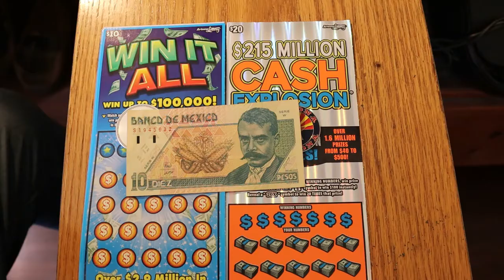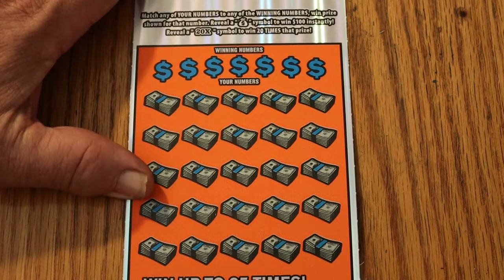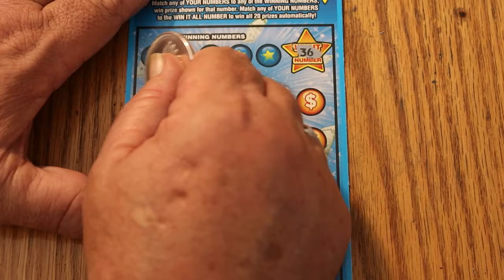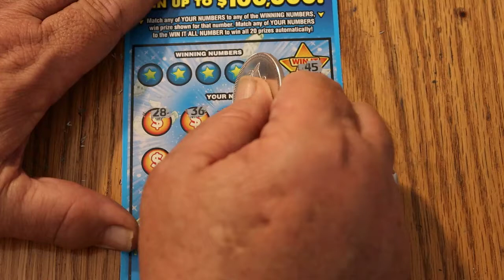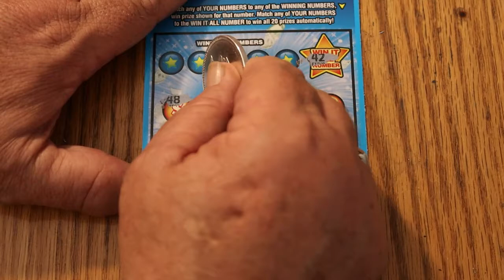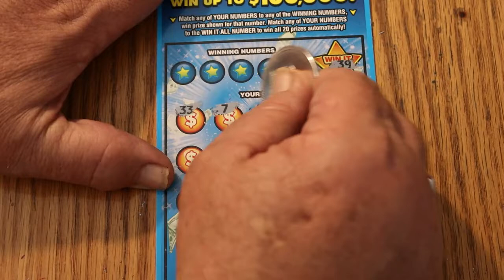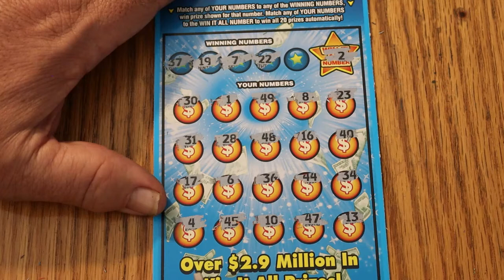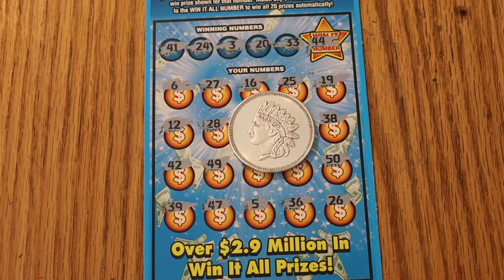WIN IT ALL & CASH EXPLOSION Mix Session 😎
odds 1 in 3.09 and 1 in 3.56